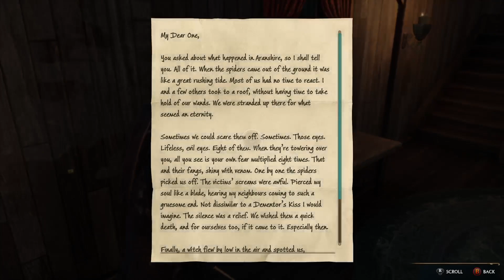Hogwarts Legacy - PT 120 - Tangled Web